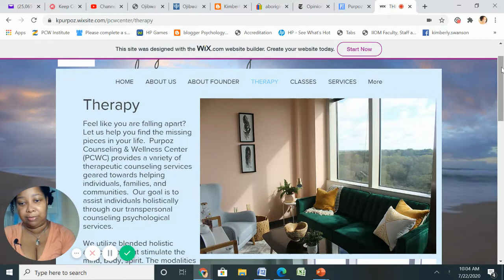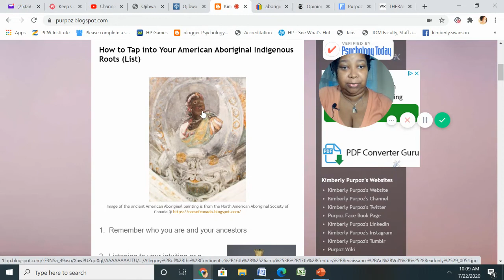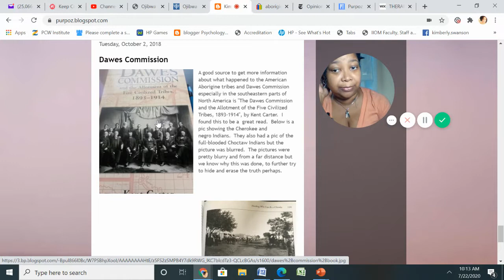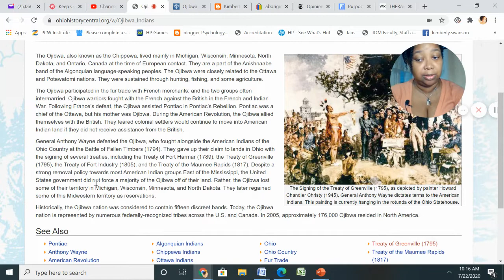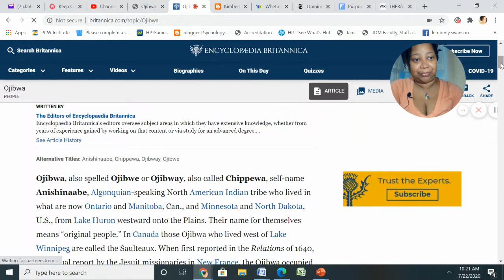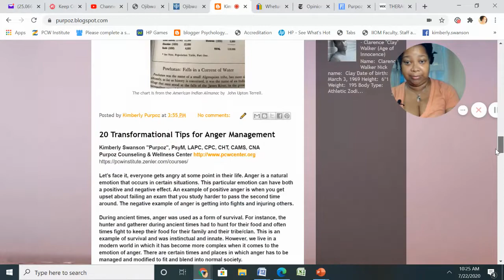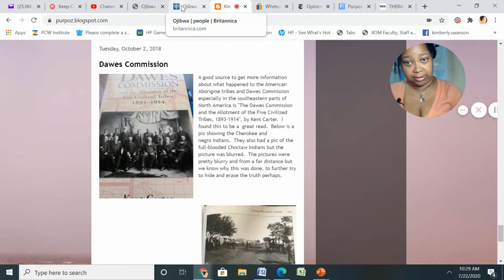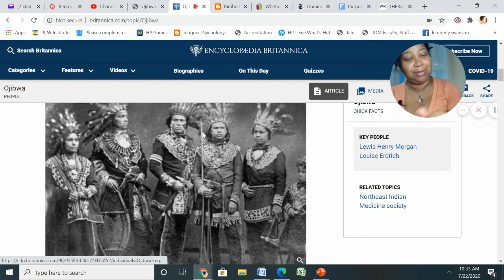Ojibwa Indians (Michigan, Wisconsin, Minnesota, North Dakota)